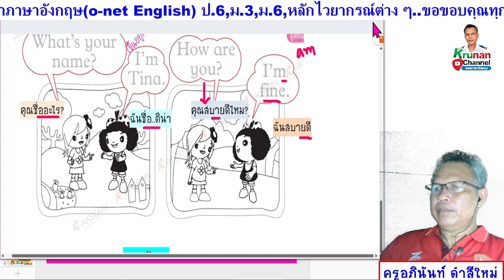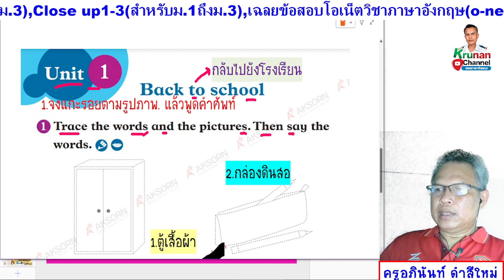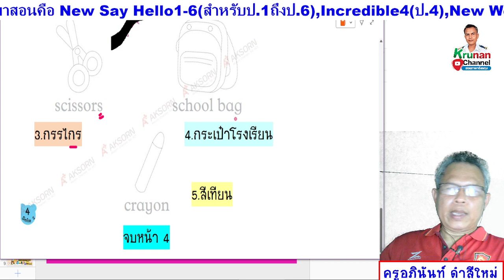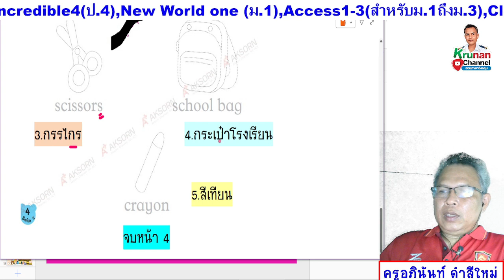Smile 2 ป.2 แบบฝึกหัด หน้า 4